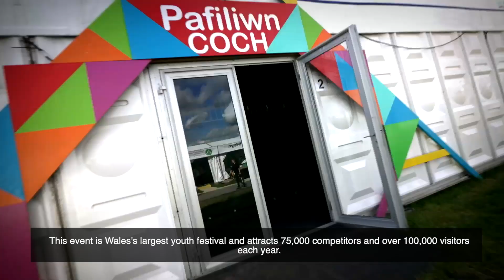The Urdd Eisteddfod will be returning to Margam Country Park in 2025!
Big Announcement!

The Urdd Eisteddfod is Wales's largest youth festival which attracts 75,000 competitors and more than 100,000 visitors each year. The festival is a celebration of Welsh language and culture, and will be a welcomed boost to the local economy attracting thousands of visitors to Neath Port Talbot.

It will be held at the park between 26 -31 May 2025.